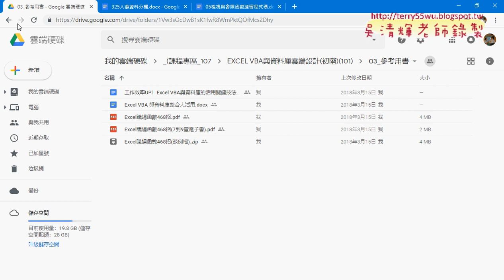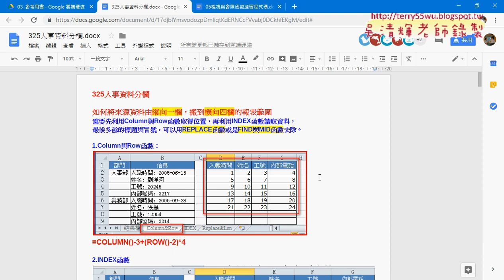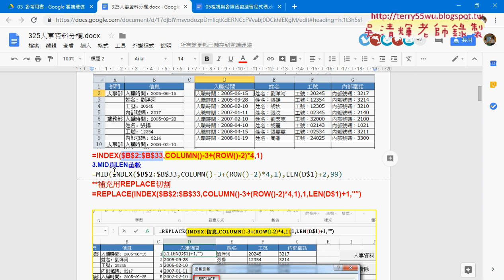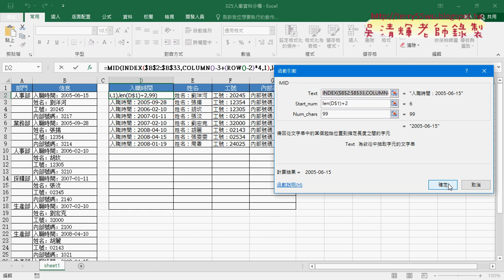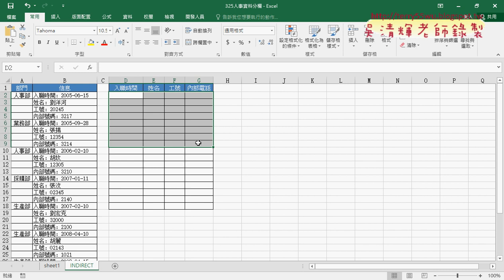07 用MID函數切割資料